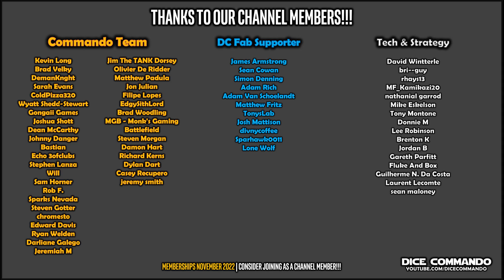Flesh and Blood TCG | Armory CC Tournament | Round 2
Coverage of the Armory Tournament event held on November 19th, 2022 at Gongaii Games in Portland, Oregon, USA.

The views, opinions, statements, and language of the recorded players in this video are those of the individual players and do not necessarily reflect the official opinion(s) or position(s) of Dice Commando.